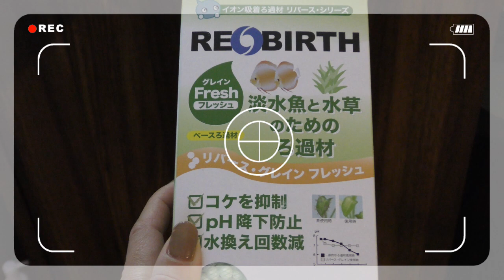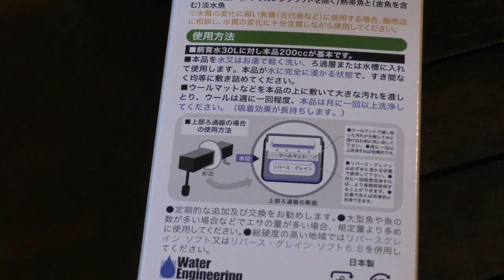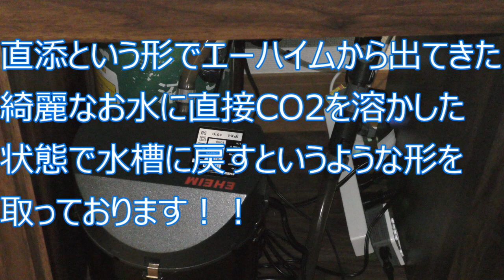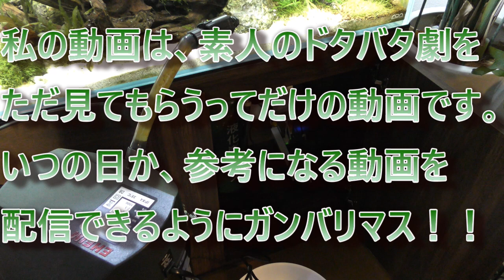【アクアリウム】黒髭苔撲滅の為に行っている3つの事（エピソード1）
こんばんわ！あかだまちゃんです！

今回の動画は、黒髭苔撲滅キャンペーンとして、素人アクアリストの
あかだまちゃんが、行っている3つの事についての動画になります。

素人なりの考えと、アクア先輩達を参考にしながら行っている3つの事は、サイアミーズ、水草、フィルター強化です！！

関連の動画も沢山ありますので、是非ご覧になって下さい！！

全く関係ないのですが、スターウォーズ好きの私としては、12月に放映されるエピソード9が待ち遠しすぎて、動画に無理やりスターウォーズのネタを散りばめてますが、大目に見てやってください。。！！

過去動画も是非ご覧くださいませ！